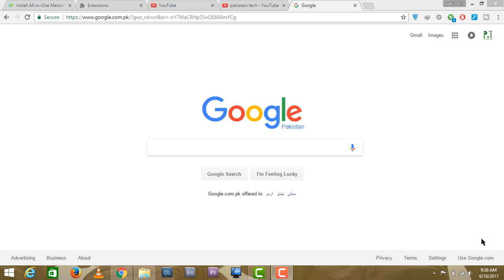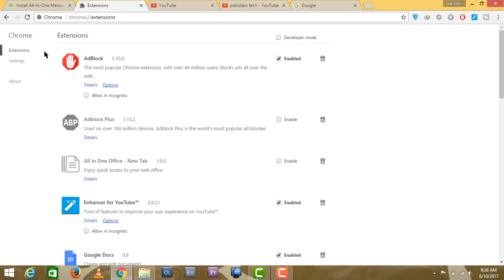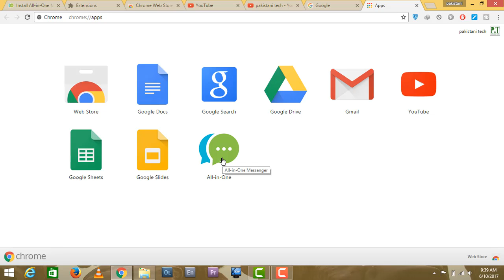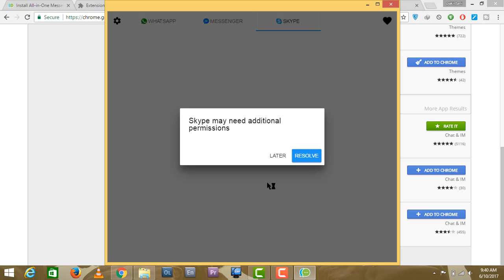How to use all apps in google chrome Urdu Hindi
hi friends today we will learn that we how to use google chrome in different way and i hope you will enjoy this video . Take Care